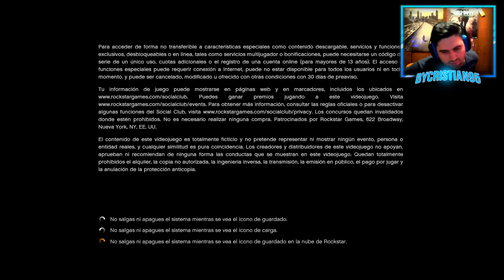LESTER CONTROLA EL OVNI (DRON) DE FORT ZANCUDO!! 100% REAL NO FAKE! 1 LINK xDD